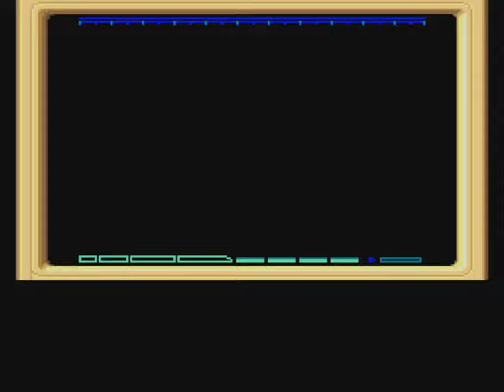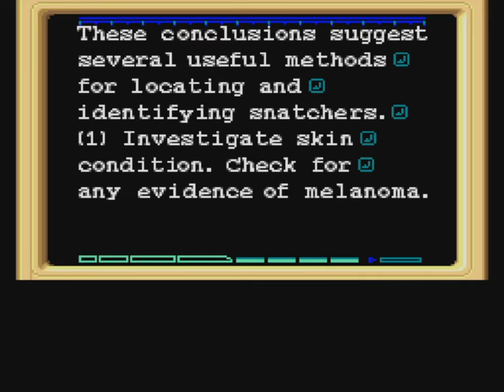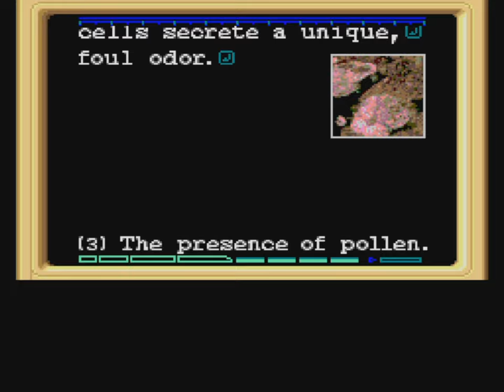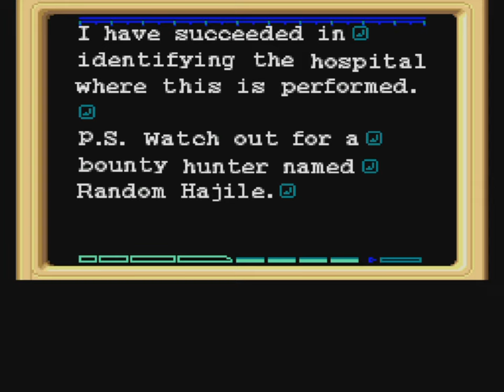Let's Play Snatcher - Part 12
Snatcher is a cyberpunk graphic adventure game developed and published by Konami. It was written and designed by Hideo Kojima and first released in 1988 for the PC-8801 and MSX2 in Japan. Snatcher is set in a future East Asian metropolis where humanoid robots dubbed "Snatchers" have been discovered killing humans and replacing them in society. The game follows Gillian Seed, an amnesiac who joins an anti-Snatcher agency in search of his past. Gameplay takes place primarily through a menu-based interface through which the player can choose to examine items, search rooms, speak to characters, explore a semi-open world, and perform other actions.

Kojima wanted Snatcher to have a cinematic feel, so the setting and story are heavily influenced by science fiction films, like Blade Runner, Akira, The Terminator, and Invasion of the Body Snatchers. Development on the PC versions took more than twice as long as the average game of the time, even after Kojima was asked to trim more than half his initial story. The game was released to positive reviews, but poor sales. It garnered a cult following, and was remade as a role-playing game called SD Snatcher for the MSX2 in 1990. This was followed by a remake of the original adventure game using CD-ROM technology, released for the PC Engine Super CD-ROM² System in 1992.

Looking to provide a more interactive experience to gamers in the West, Konami developed a Sega CD version of Snatcher specifically for North America and Europe in 1994. Although it was a commercial failure, the Sega CD version received mostly positive reviews for its cinematic presentation and mature themes uncommon in games at the time. Snatcher has been retrospectively acclaimed as both one of the best adventure and cyberpunk games of all time, and identified as a foundation for the themes Kojima explored later in the Metal Gear series. The game was a significant inspiration on Goichi Suda, who worked with Kojima to produce a radio drama prequel, Sdatcher. Snatcher was last rereleased in 1996 on the PlayStation and Sega Saturn. The game was also included in the PC Engine Mini in 2020, though only playable in Japanese. Its lack of availability on modern platforms has surprised industry analysts, given the game's legacy.